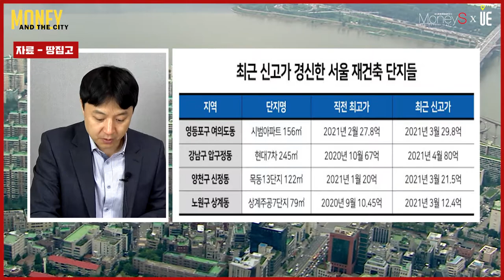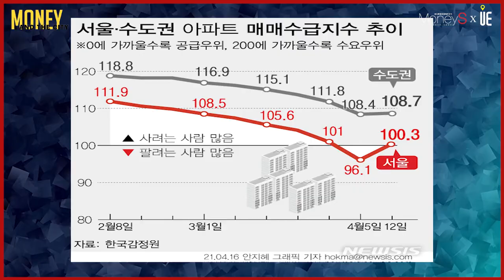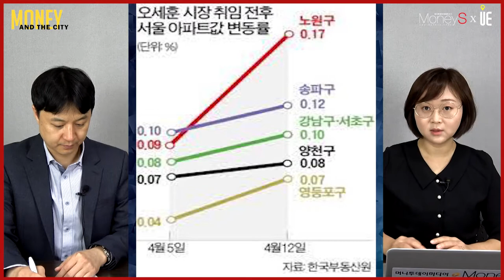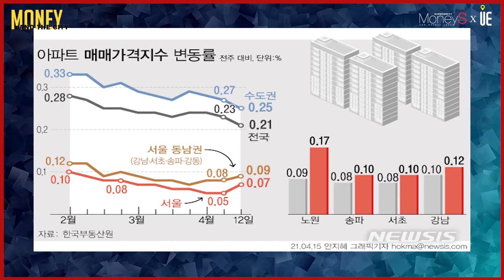강남 재건축 '들썩들썩' 노후 아파트 가격 상승률 신축 아파트 뛰어 넘다...오세훈 효과? [부동산 이슈&브리핑]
오 시장 취임 전후로 서울 주요 재건축 추진단지들의 움직임

후보 당시부터 재건축 규제 완화를 공약으로 내세웠던 만큼 그동안 사업 절차가 지연됐던 강남 등지에선 기대감상승

국토교통부 실거래가에 따르면 3월2일 23억2000만원(6층)에 실거래 신고됐던 서울 강남구 대치동 은마아파트 전용면적 84㎡는 현재 호가 25억5000만원

같은 단지 76㎡도 지난달 22억원(7층), 22억4000만원(8층)에 실거래 신고됐는데 현재 호가 24억3000만원

송파 잠실주공5단지 82㎡는 3월5일 26억8100만원(8층)에 신고가 거래됐는데 같은 면적 호가가 최고 28억원

올해 1월 신고된 실거래가가 23억원이었는데 두 달 새 3억원 이상 올랐다가 다시 한달 만에 1억원 이상 상승

한국부동산원의 주간 아파트 가격동향 조사에서 서울 준공 20년 이상 아파트가격은 올들어 1.27% 올랐고 같은 기간 신축 5년 이하 아파트가격은 0.7% 상승
노후 아파트 가격 상승률이 신축 아파트를 뛰어넘었다
강남3구(강남·서초·송파) 노후 아파트가격은 1.6%로 평균 대비 더 많이 올랐다

재건축단지의 사업 추진 기대감이 커져 현재 집값 상승 현상의 원인 중 하나

정부는 지난해 6·17 대책에서 투기과열지구 내 재건축 아파트를 조합설립 인가 이후 구입한 경우 입주권을 제한

문재인정부는 재건축 초과이익환수제를 시행하고 공공재건축 등도 만들어 민간재건축을 규제

부동산 규제 완화 공약 실현을 위한 법률, 조례 개정 등도 협조 요청
한강변 아파트 35층 높이 규제 완화는 법이나 조례 개정이 필요
여당인 더불어민주당이 현재 국회 300석 중 180석, 서울시의회 110석 중 101석

규제 완화 기대로 인한 집값 상승의 우려가 커지자 오 시장은 한발 물러서는 모습
오 시장은 "규제 완화가 집값을 자극하지 않도록 신중히 하겠다"고 말했다.
오 시장은 방송에 출연해 “일주일 내 규제 완화하겠다는 말은 의지의 표현이었고 도시계획위원회 개최나 시의회 조례 개정이 되려면 2~3개월이 소요된다”고 해명
규제 완화로 인한 집값 상승 우려에 대해선 “예를 들어 토지거래허가구역으로 묶어 규제하는 방법이 있다”며 “너무 걱정 안 해도 된다”고 말했다.

■ 분양올림픽 ■
■ 쇼미더고민 ■
▶【토 일 오후 5시】
■ 어반스토리 ■
▶【특집편성】
■ 도시와경제 브이로그 ■
▶【대중없음】